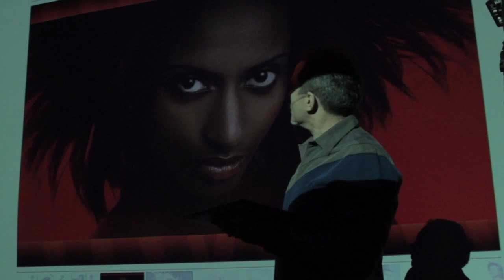3D Style Photo Studio